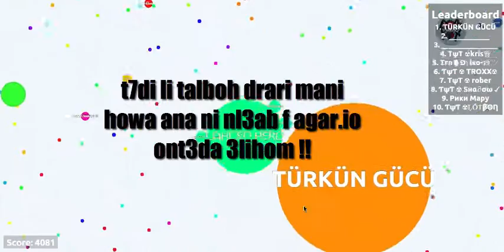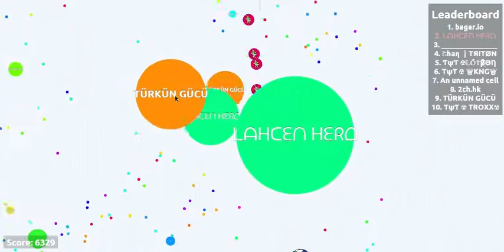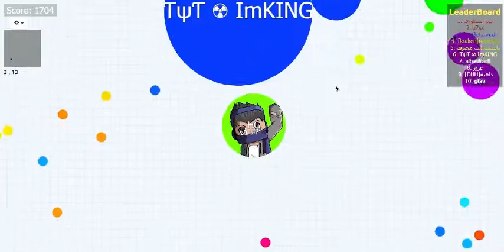تحالف ƬψƬ مع CHALLENGE + HG